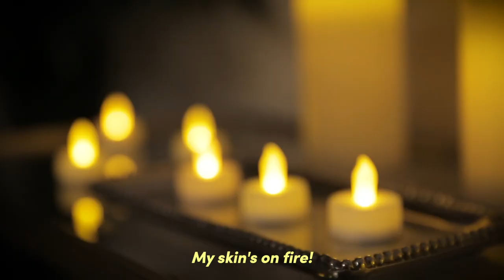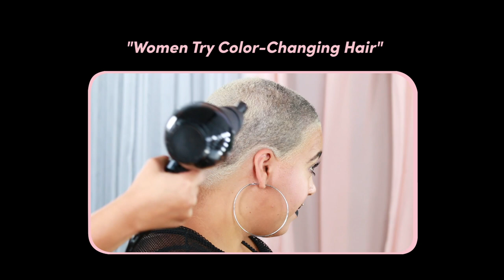We Tried Changing Hair Color Instantly Like "The Craft"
"Maybe this is where we find out that we're actually witches..."